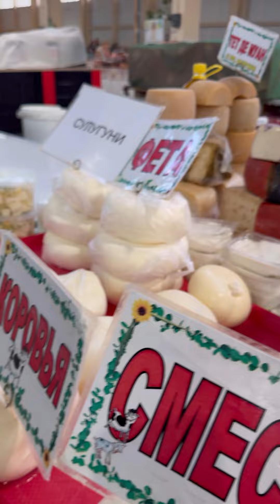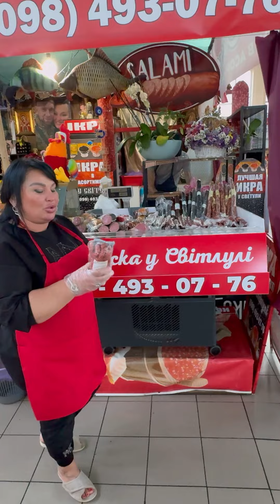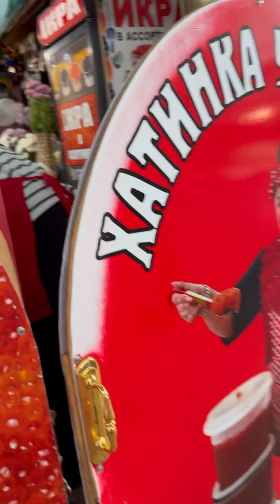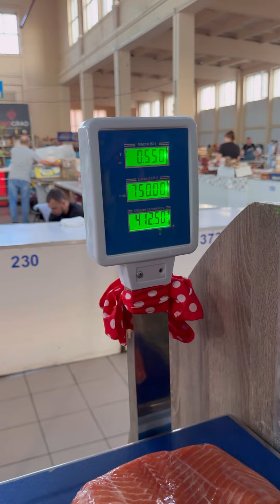Самые эксклюзивные сыры у нашей Алины на Привозе. Одесса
Здравствуйте мои дорогие друзья всем мира добра

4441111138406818